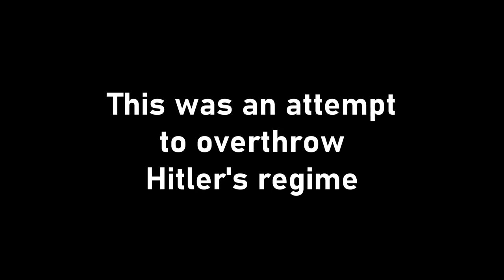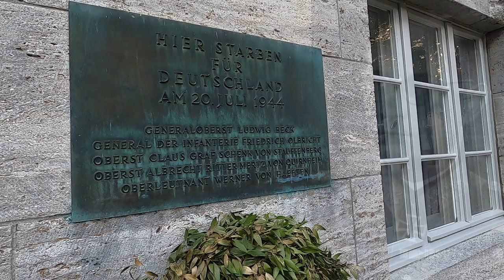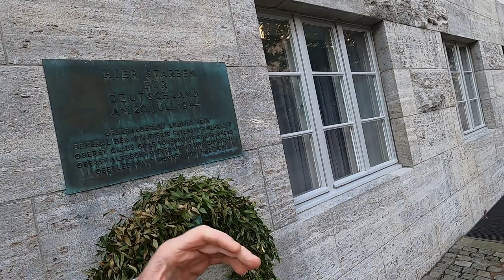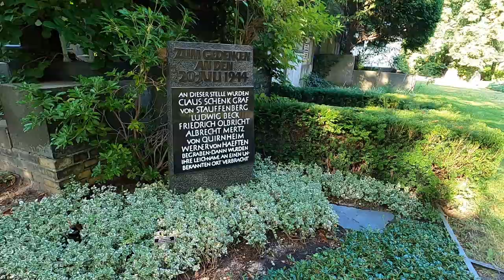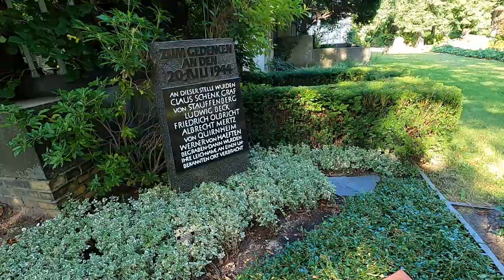The Coup Against Hitler Ended Badly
A group of German Army officers tried to overthrow Hitler's government. It did not go well.